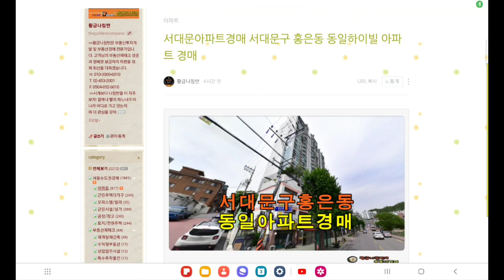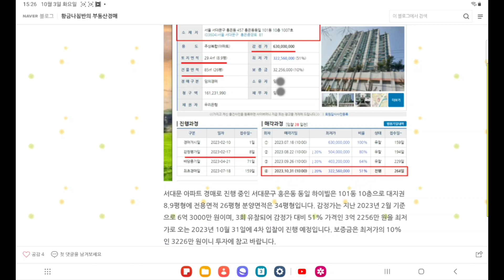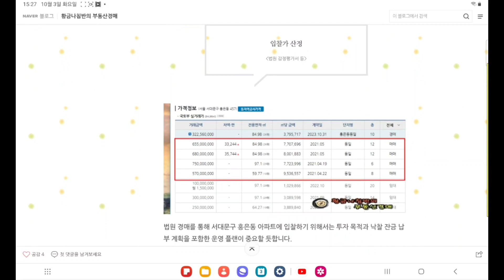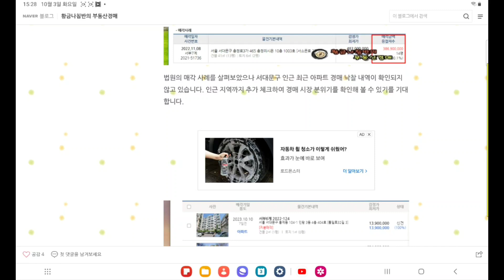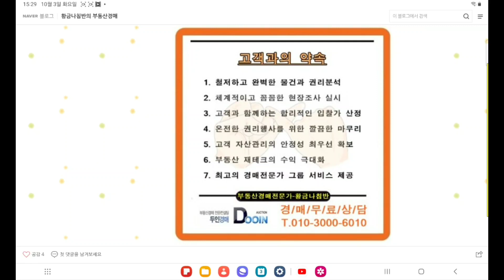서울 서대문구 홍은동 동일 하이빌 아파트 34평형 경매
[ 서울 서부지방법원 사건번호 2023 타경 367 ]
4차 입찰일 2023년 10월 31일

2023-367
3회 유찰 / 감정가 대비 51%
4차 최저가 3억 2256만 원
입찰보증금 3226만 원
4차 입찰일 2023년 10월 31일